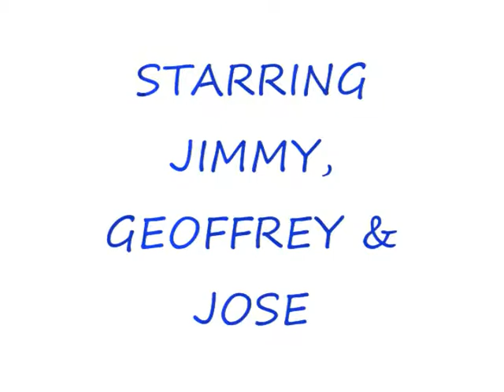unfaithful.wmv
Big Boy Singing Rihanna